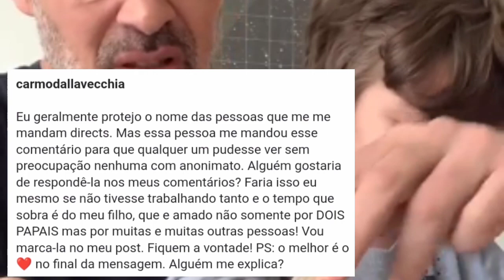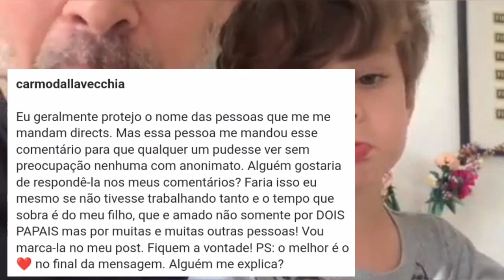Carmo Dalla Vecchia RESPONDE comentário DESAGRADÁVEL de internauta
Uma seguidora do ator Carmo Dalla Vecchia fez duras críticas pelo fato do ator  tratar com normalidade o filho ter dois pais.
O famoso ,usou sua rede social,para expor a situação desagradável. A mensagem recebida pela internauta continha palavras fortes. Carmo Dalla Vecchia publicou um video acompanhado do filho de 3 anos. A seguidora não gostou da publicação do ator e fez  críticas severas por não aceitar o famosos tratar com naturalidade uma criança ter dois pais aos invés de um pai e uma mãe.
A seguidora escreveu um texto desaprovando a situação,segundo essa internauta:
"Normalizar para a criança que ela tem dois pais ou duas mães é uma forma de impor a ela o que o adulto acredita que é certo. [...] Lamentável que vocês estejam mentindo para os seus filhos, sejam sinceros e objetivos com eles, digam que escolheram parceiros e parceiras que contrariam a lei natural da ciência, mas que são felizes fazendo essa escolha, pois escolheram priorizar seus próprios interesses". Criticou a mulher que claro foi respondida pelo ator e exposta publicamente.
O artista não se intimidou pelas palavras contrárias ao que ele vive e não apenas respondeu ao comentário que recebeu como também revelou o nome da internauta.
Carmo disse:
"Eu geralmente protejo o nome das pessoas que me mandam directs. Mas essa pessoa me mandou esse comentário para que qualquer um pudesse ver sem preocupação nenhuma com anonimato. Alguém gostaria de respondê-la nos meus comentários? Faria isso eu mesmo se não tivesse trabalhando tanto e o tempo que sobra é do meu filho, que é amado não somente por DOIS PAPAIS, mas por muitas e muitas outras pessoas! Vou marcá-la no meu post. Fiquem à vontade!", respondeu ele.
O ator Carmo Dalla Vecchia é casado João Emanuel Carneiro. Se você tem interesse em saber mais sobre o casal é só clicar no card que vai aparecer pra você acima da tela a sua direita.

👩‍💻 Fale com Virou Notícia Oficial 👨‍💻